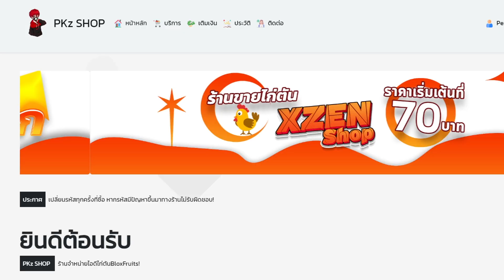Blox Fruits : ปลอมตัวเป็นโซโลไปล่าค่าหัว!! ใช้วิชาสามดาบที่แท้จริง!?!